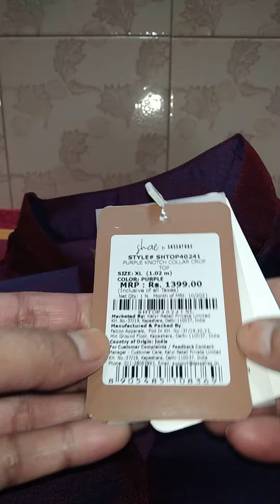First Impression & Review Of Purple Collar Crop Top from#shae by SASSAFRAS